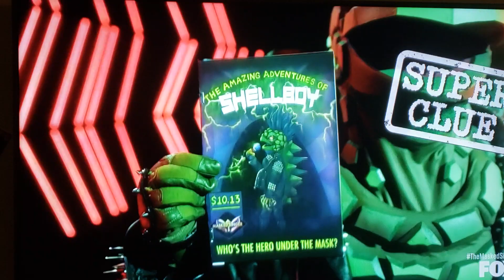Masked singer turtle performs (April 1st, 2020)